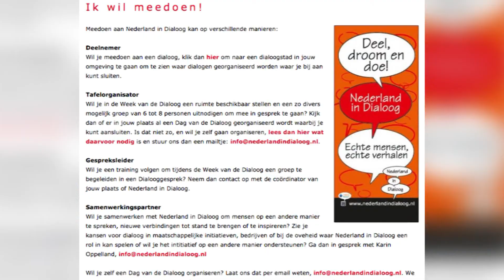Dag van de Dialoog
Met elkaar in gesprek gaan, luisteren en praten. Mensen ontmoeten rond een thema, gedachten uitwisselen en wellicht tot nieuwe inzichten komen. Dat is de strekking van de Dag van de Dialoog.